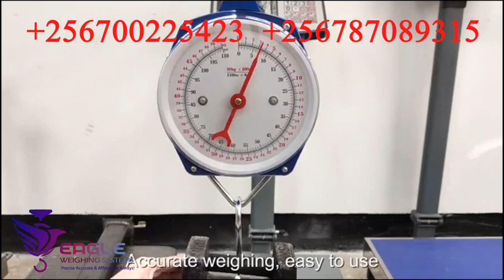200kg spring hanging scale with high quality supplier in Uganda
Eagle Weighing Scales Uganda Ltd, Prestigious Leading distributor, supplier and Exporter of Circular Hanging Spring Balances in Kampala. Our Circular Hanging Spring Balance that finds its application in various commercial and industrial operations. Due to their compact size and light weight, they can be easily carried. Circular Spring Balance commonly used in household for weighing light-weight materials and offered at most affordable prices.We are located at University Plaza Room A18 Bombo Rd, Wandegeya - Kampala